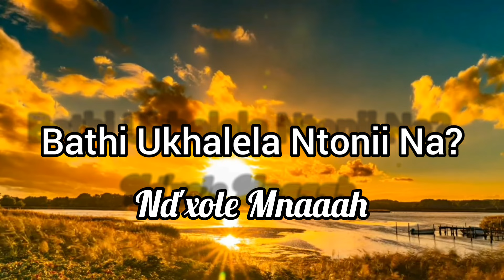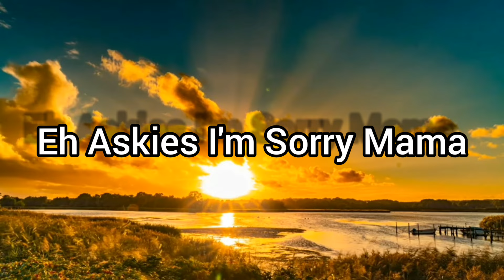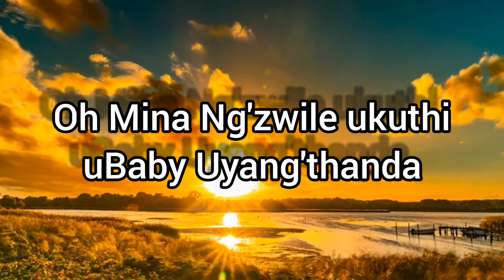Asoze Nd'xole x Bambulel' uNomathemba x Askies I'm Sorry | Gwijo Remix